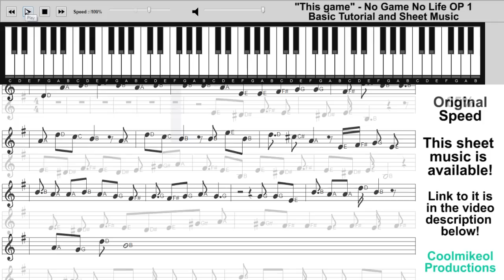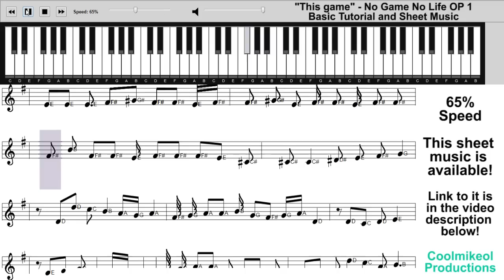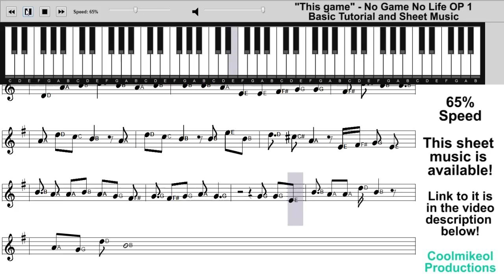"This game" Piano Tutorial - No Game No Life OP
Song: "This game" - By Konomi Suzuki
From: No Game No Life - Opening 1

This video is to show how to play the basic melody of this song, right hand only. This is meant to be a basic piano video and not a piano skill video. It's for people who can't play piano that well, to be able try to play a bit and enjoy piano. I learn the melodies of the songs by ear (meaning I don't use sheet music) and play them at a slower speed for others to like and learn. There may be some mistakes but hey, no ones perfect.